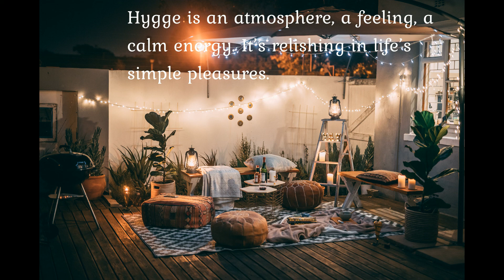Hygge Vibes -Background Instrumental Music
"Hygge is an atmosphere, a feeling, a calm energy. It’s relishing in life’s simple pleasures".

00:00 John_Russell – For the Lovers
11:22 John_Russell – Social Call
20:46 StudioKolomna - Lounge
23:16 Ronny Matthes – When a Piano Tells a Story
29:41 Berrydeep - Lounge-Café
32:11 Isaevilnarmusic – Atmospheric Lounge
34:39 99Instrumentals -New-York Lounge
37:12 Isaevilnarmusic – Summer Lounge House
40:13 Lofi Background Music (Chill Lounge)
42:18 Luke Bergs - Chill Daybreak
45:27 LiQWYD - Take It
47:39 John_Russell – Bring Me Joy
56:46 John_Russell - Organic
01:03:40 Ronny Matthes – Twisted Feelings

© None of these songs and pictures used to make this are mine.